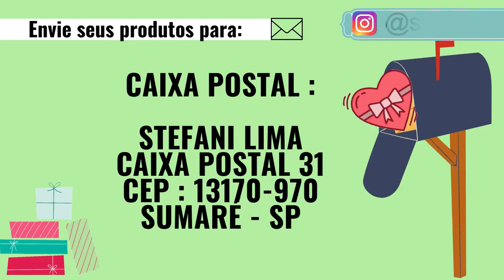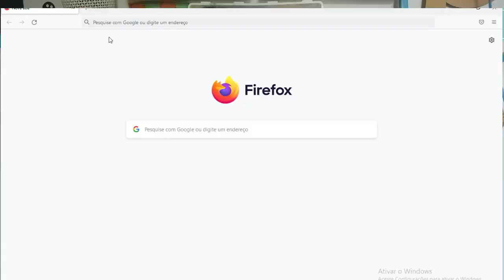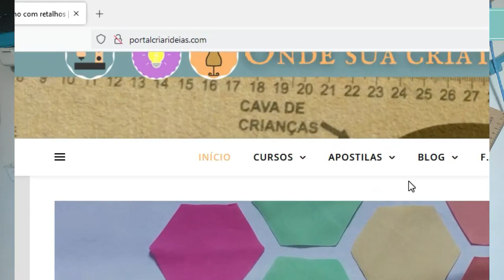Intenda o que esta acontencendo - Precisamos conversar sobre isso !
Hoje vamos ter um papo sério sobre algumas coisas que vem acontecendo comigo ... Espero que você intenda, eu preciso te avisar por isso fiz esse video !

Envie seus produtos para :
Stefani lima
Caixa postal 31
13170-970